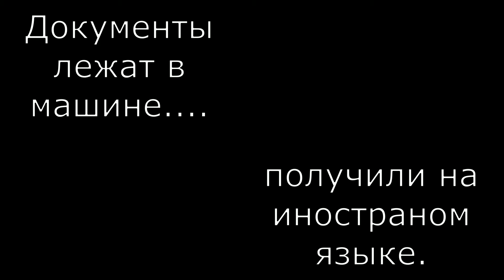грудинин иностранный язык и прочее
очередное оправдание насчет очередных счетов вне России